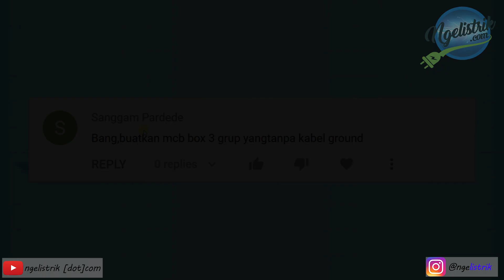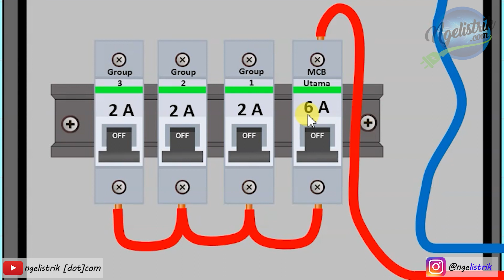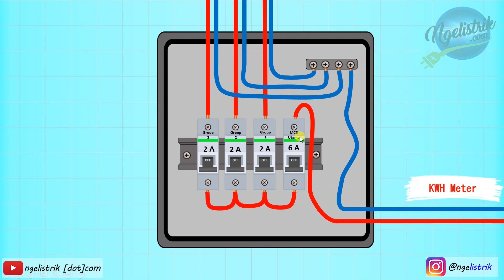(Q&A) Grouping MCB Box (tanpa ground)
Bagaimana cara memahami grouping mcb di mcb box yang benar, yuk kita simak video berikut ini